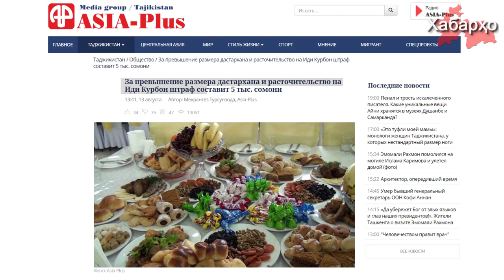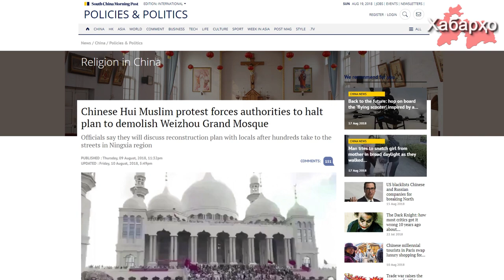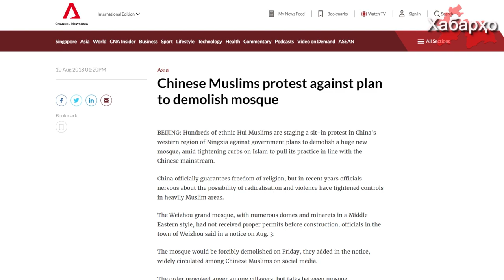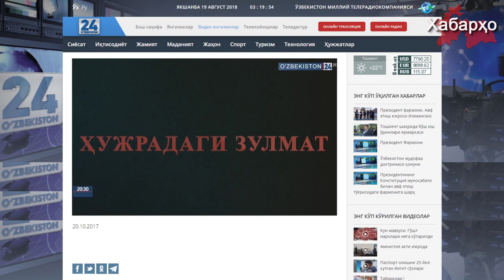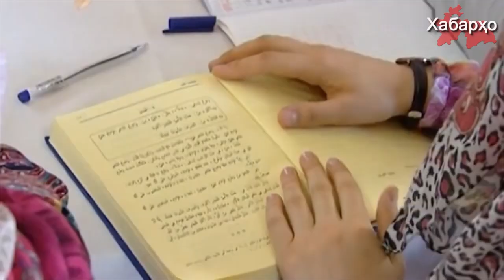В РТ проведут рейды в Иди-Курбон | Протесты мусульман-хуэй в Китае | РУз: ликвидировано 116 медресе